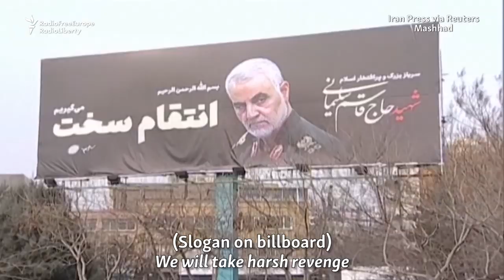Iran Holds Rallies Mourning Soleimani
Thousands of Iranians have attended government-organized funeral rallies for Qasem Soleimani, who had led the Islamic Revolutionary Guards Corps' influential Quds Force. The processions took part in Ahvaz, near Iran's border with Iraq, and in the Shi'ite holy city of Mashhad on January 5.